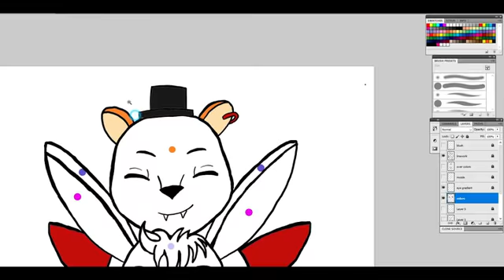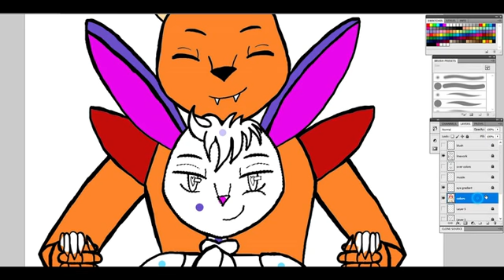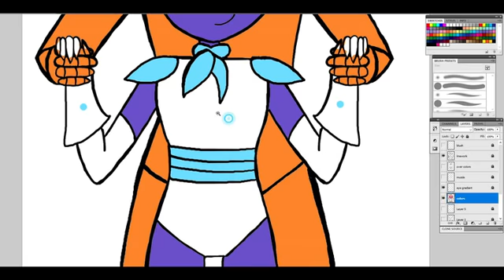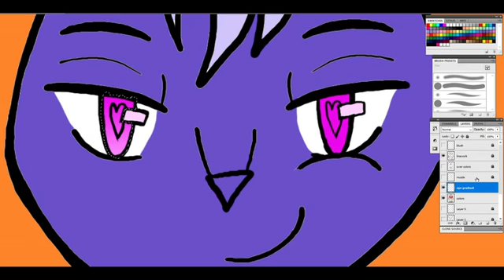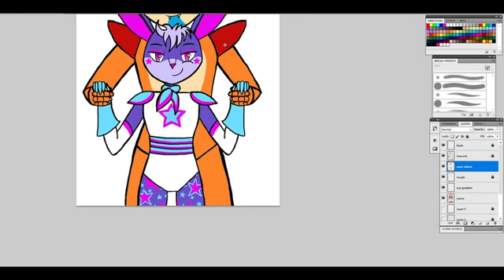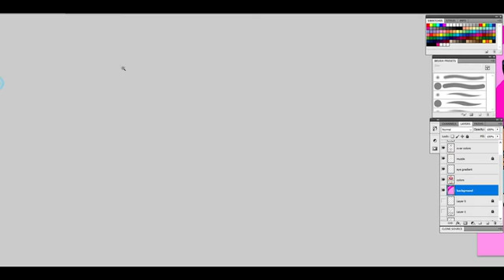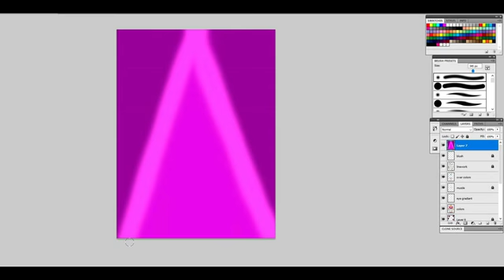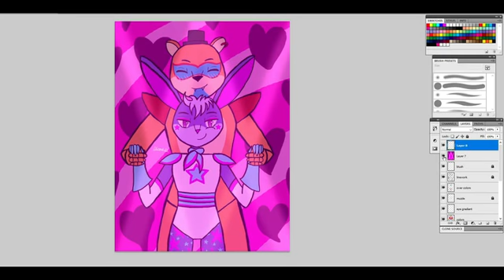Freddy and Bonnie Speedpaint. Valentines Dance.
Can you tell I really like Security Breach? XD (I know their designs are a bit different than my last version, I'm evolving and trying to get better XD it happens)

Witch Doctor (because it's Valentines and I feel morally obligated to add it)
Don't go breaking my heart - Glee.
Mamma Mia - Lily James (the version from the prequel movie)
ABC - Jackson five. (I thought this one suited Bonnie particularly well X3)
Sugar - The Orion Experience
Emerald Eyes - The Orion Experience
Roll With Me - The Orion Experience